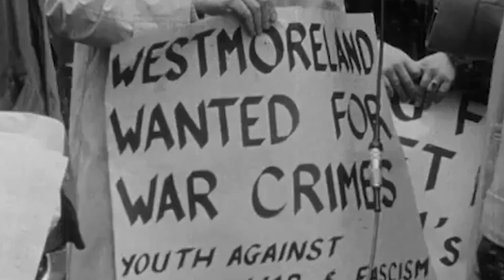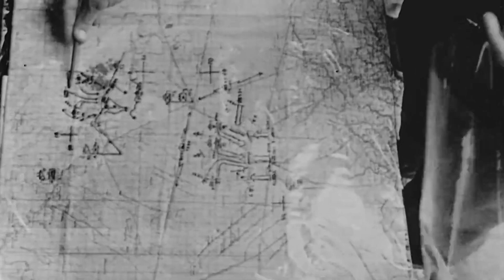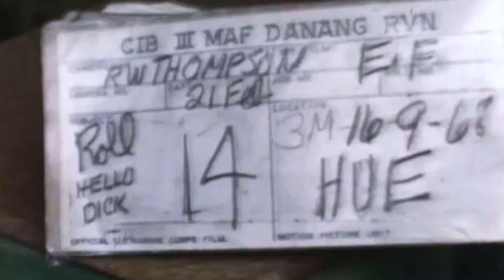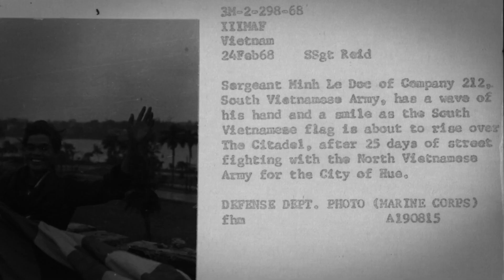The Battle of Hue City - History DOC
"Never believe what communists say. Look at what the communists did."  For example, in New the year of 1968 the North Communists signed a contract with South for the 3-days peaceful. But Tet Offensive, with both sides truce to celebrate Tet. But the communists suddenly attacked the South from Hue to Saigon and Cholon area. The communists massacred children, the elderly and innocent people in Hue. Communist also burned house from Saigon to Cholon.
Không bao giờ tin vào bọn cộng sản nói. Hảy nhìn sự việc bọn cộng sản đã làm. Cộng sản đã ký hợp đồng 3 ngày Tết Mậu Thân hai bên đình chiến đón Tết . Nhưng bọn cộng sản keó quân bất ngờ đánh cướp Miền Nam từ Huế đến Sàigon & khu Chợlớn. Cộng sản đã tàn sát giết đám trẻ con, người già, dân vô tội tại Huế. Đốt nhà Sàigon & khu Chợlớn .
KHÔNG VỀ VIỆT NAM NẾU CÒN VIỆT CỘNG.
MUỐN CHỐNG TÀU CỘNG PHẢI DIỆT VIỆT CỘNG.
MUỐN DIỆT VIỆT CỘNG PHẢI DIỆT VIỆT GIAN.